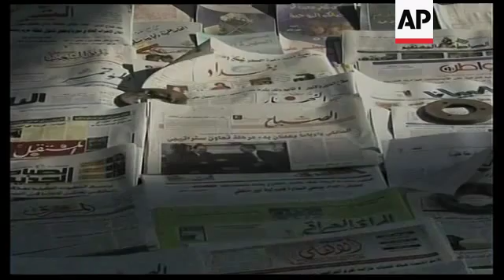Reax to Obama and al-Maliki meeting and strategic cooperation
1. Wide of cars driving through central Baghdad by Liberty Monument
2. Mid of traffic
3. Close up of Liberty Monument
4. Wide of traffic in central Baghdad
5. Various of people at news stand looking at newspapers
6. Various of newspapers on display
7. Headline reading (Arabic) ''Obama and al-Maliki declare the beginning of strategic cooperation phase."
8. SOUNDBITE (Arabic) Murtadha Talib, local resident:
"We fully support the new agreement (the strategic cooperation phase) because under this our security forces can be equipped with arms and jet fighters. Consequently, our troops can protect our country and territories from any foreign aggression."
9. People reading newspapers
10. SOUNDBITE (Arabic) Abass Ali, local resident:
"The remaining 15,000 American service members in the US embassy is something contradicting the new phase (agreement). So, the new accord is not considered something positive to the people of Iraq."
11. Mid of traffic on road in sunlight
STORYLINE:
Iraqis in the capital Baghdad voiced mixed reactions on Tuesday to the joint news conference held by US President Barack Obama and Iraq Prime Minister Nouri al-Maliki in which they declared the beginning of a strategic cooperation phase between their countries.
Basked in sunlight, the streets of Baghdad appeared calm on Tuesday, disguising the fragile peace only recently established.
The front covers of Iraq's newspapers highlighted one of the many challenges ahead for Iraq's regime- its relationship with the United States.
Baghdadi resident, Murtadha Talib expressed his support for the new strategic phase established between Iraq and America.
However not all Iraqis feel positive about the arrangement.
Abass Ali, another local resident said the agreement amounts to nothing as long as thousands of service personnel remain behind the walls of the US embassy.
At present six-thousand US forces remain in Iraq, down from a high of 170-thousand at the war's peak in 2007. They are scheduled to leave Iraq by the 31 December withdrawal deadline.
The US will maintain a significant presence in Iraq, with about 16-thousand people working at the US embassy in Baghdad.
The size of the embassy has been a point of contention among some in Iraq, who see the massive mission as another way for the US to wield influence in their country.
Obama heralded the end of the divisive war on Monday, and warned Iraq's neighbours that the United States would remain a major player in the region even as it brings its troops home.
Speaking after a morning of meetings with Iraqi Prime Minister Nouri al-Maliki, Obama said other nations must not interfere with Iraq's sovereignty. While he stopped short of mentioning any countries by name, US officials are closely watching how neighbouring Iran may seek to influence Baghdad after American troops withdraw.
Early signs of how Iraq may orient itself could come from how it handles troubles in Syria, where the United Nations says five-thousand people have been killed in a government crackdown on protesters.